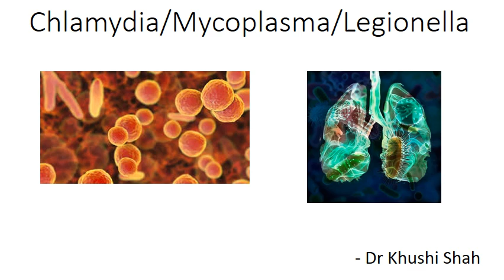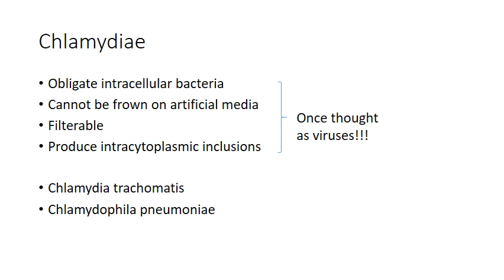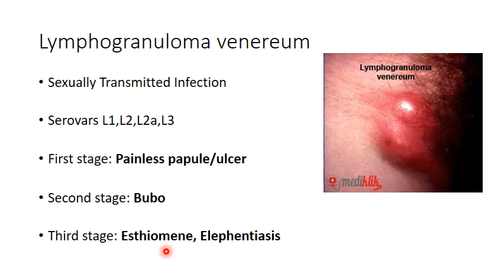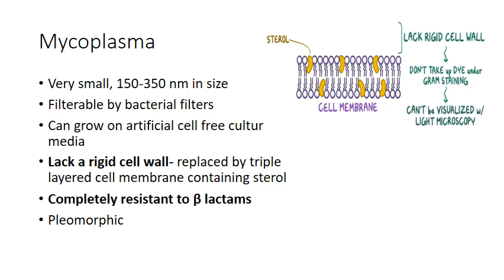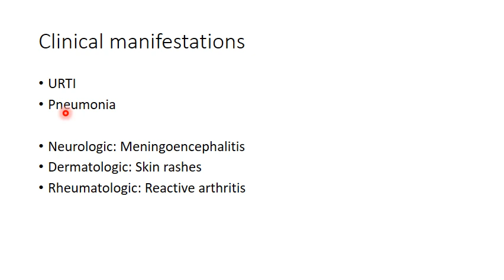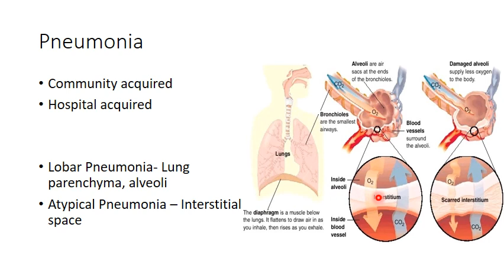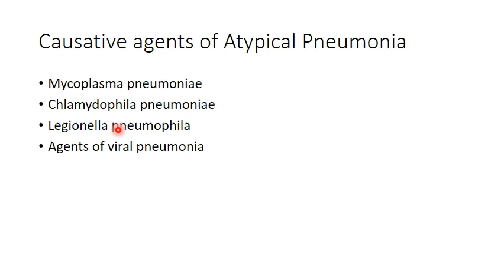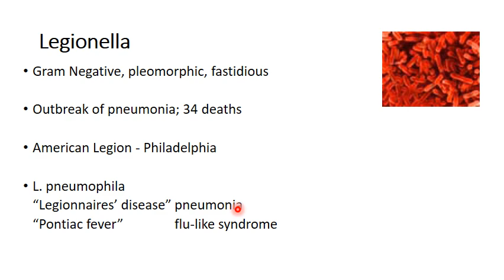Chlamydia/Mycoplasma/Legionella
Department of Microbiology
C U Shah Medical College
Surendranagar